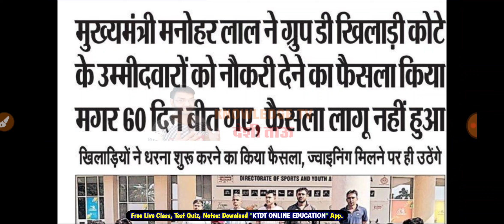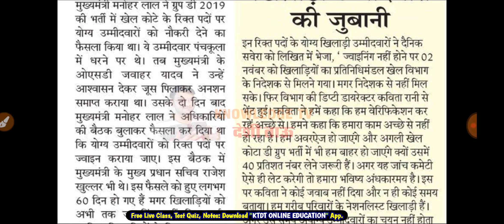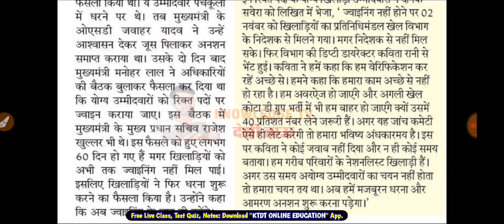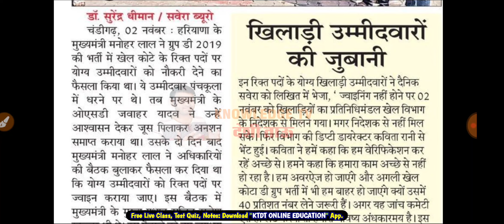हरियाणा सरकार ने किया खिलाड़ियों के साथ धोखा - hssc Group D Bharti Update - जल्दी देखलो सभी - KTDT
hssc
ssc
ktdt
2023